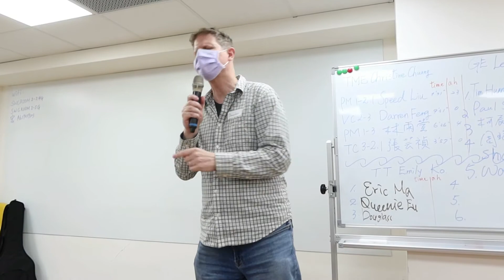If you could switch lives with anyone, who would it be? || Douglass Gilmartin [Table Topics]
Speaker: Douglass Gilmartin
Session Host: Emily Ko
TGIF Meeting No.:  245
Meeting Theme: A Wonderful Day
Date: 15 April 2022
Videographer: Douglass Gilmartin
More From Doug Gilmartin 吉馬丁